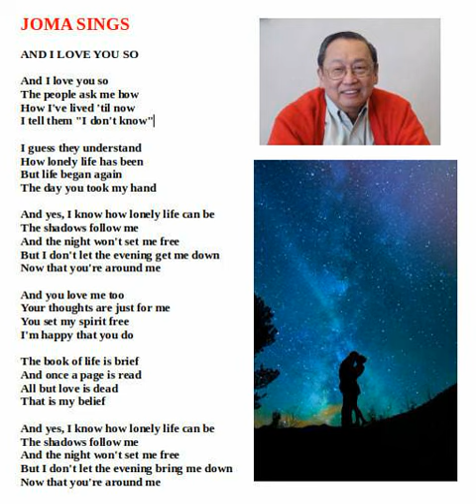And I Love You So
sung, recorded & processed by joma